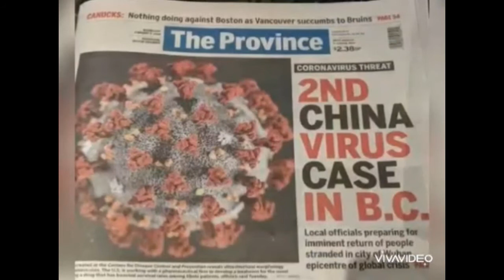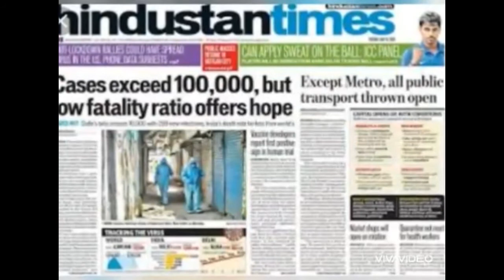कितना मजबूर आज का मजदूर(हिन्दी) || कोरोना की मार ,मजदूरों की हार || मजदूर-पलायन सबसे बड़ीसमस्या